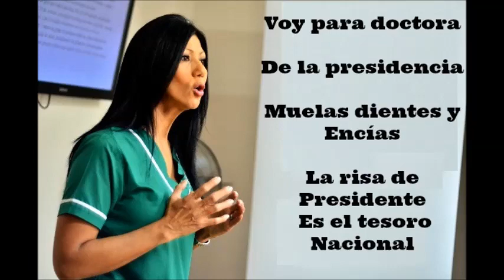Gabinete del Presidente el Mejor escucharla Faranduleando con el gordo 107.1 fm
Disfruten Morados las delicias del triunfo parodia
Recuerden Lunes y Jueves 4 pm en 107.1 fm recuerda 24 horas

Eventos importantes. Reserva pa ellos 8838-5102

Animaciones Jueves 6 pm y sábados 1 pm en Bar Restaurante La Terraza. Campeonato Nacional de Karaoke recuerda Botella de Wiscky todos los días de clasificación.

Atención gente linda de amante del canto iniciamos 5 fechas los domingos en Castros Bar premios de cenas de restaurantes Cascos Ligeros ademas de Hospedajes en Villas Fantasía y muchas sorpresas mas iniciamos

Domingo 4 de mayo segunda clasificación 11 de mayo tercera fecha 25 de mayo cuarta fecha 1 de junio y final 8 de junio horario de 4 de la tarde a 8 de la noche te espero.

1 de Mayo en Monte Campana Duvalier Quiros en concierto para 107.1 fm hora 9 de la noche

18 de mayo Cascos Ligeros iniciamos 6 pm cena con la voz romántica de Rogelio Cisneros costo diez mil colones premios toda la noche no faltes.